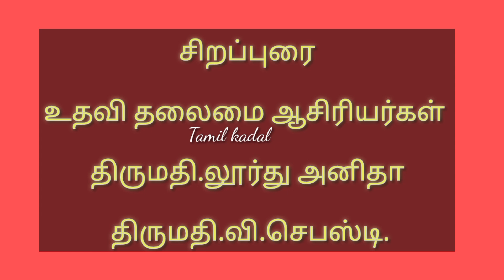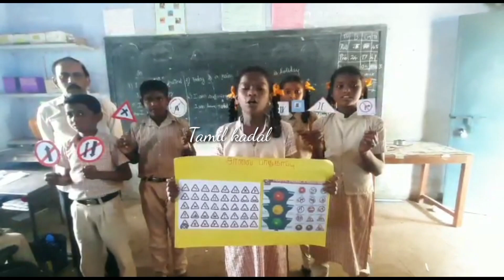அரசு மேல்நிலைப்பள்ளி, மூலைக்கரைப்பட்டி. தமிழ் கடல் சேனல்.